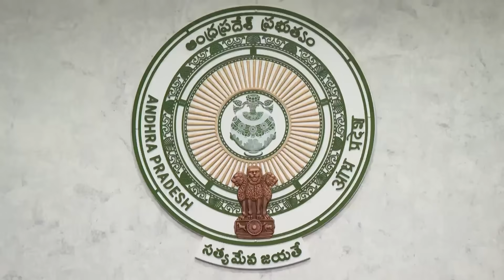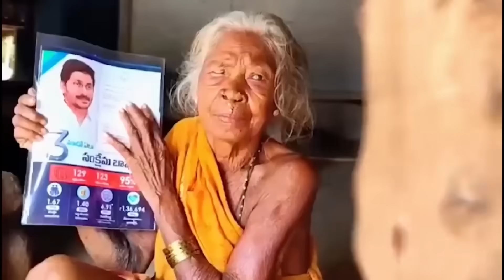షాకింగ్ : అదిలోనే కాంగ్రెస్ కు భారీ దెబ్బ..? జగన్ వ్యూహం అదుర్స్ - News220